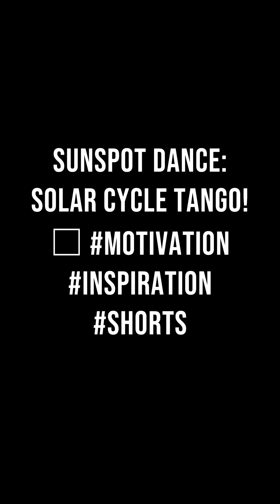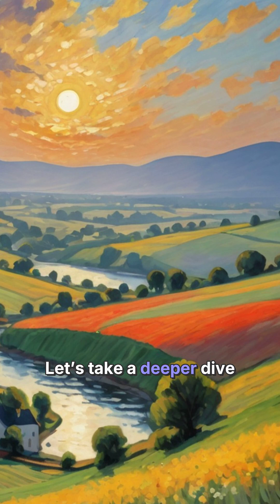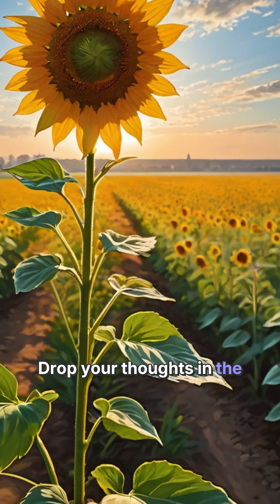Sunspot Dance Solar Cycle Tango! 🌞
Step into the mesmerizing world of solar cycles with "Sunspot Dance: Solar Cycle Tango!" 🌞 In this captivating short, we explore the rhythmic dance of sunspots as they move across our star, the Sun. This spectacular phenomenon not only showcases the beauty of our solar system but also serves as a powerful metaphor for motivation and inspiration in our own lives.

Join us as we draw parallels between the dynamic energy of sunspots and the ups and downs we face every day. Whether you're looking for a boost of encouragement or simply a moment of wonder, this video will ignite your passion and remind you to embrace the dance of life!

"Insightify is a YouTube channel that explores the power of quotes. We share inspirational, motivational, wise, funny, love, life, business, and self-improvement quotes from a variety of sources.

"Looking for inspiration? Insightify is the perfect channel for you. We share inspirational quotes from famous people, historical figures, and everyday people.

"Need a boost of motivation? Insightify has the quotes you need. We share motivational quotes to help you stay positive, achieve your goals, and overcome challenges.

    inspirational quotes
    motivational quotes
    wise quotes
    funny quotes
    love quotes
    life quotes
    business quotes
    self-improvement quotes

Insightify is a YouTube channel that explores the power of quotes. We believe that quotes can be a source of inspiration, motivation, and wisdom. In our videos, we share quotes from a variety of sources, including famous people, historical figures, and everyday people. We also provide insights and commentary on the quotes, helping viewers to understand their meaning and relevance.

Our channel is for anyone who is interested in learning more about the power of quotes. Whether you are looking for inspiration, motivation, or just a good read, we have something for you.

Here are some of the topics we cover in our videos:

    Motivational quotes
    Inspirational quotes
    Wise quotes
    Funny quotes
    Love quotes
    Life quotes
    Business quotes
    Self-improvement quotes